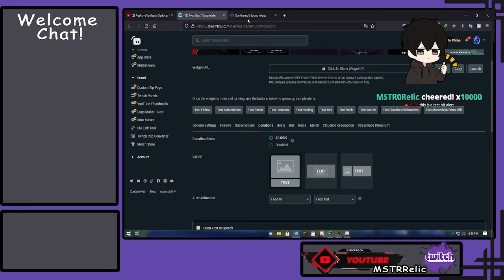New look for the Stream *Join to see more*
to see them in action

CYA